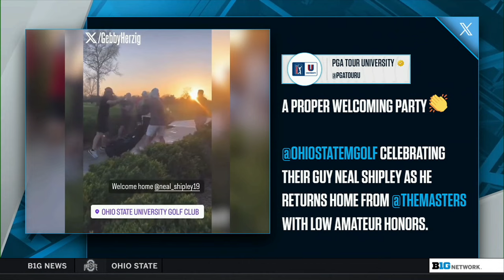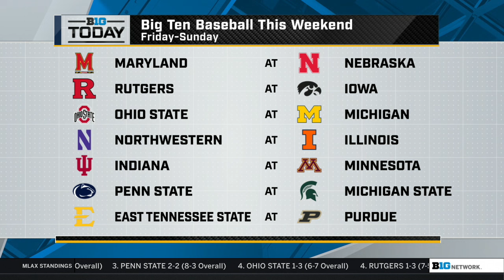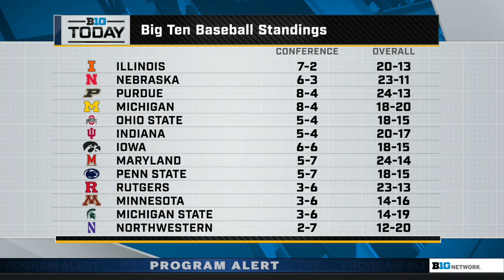Ohio State's Neal Shipley Plays in the Masters; Preview Spring Football & Baseball | B1G Today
00:00:00 - Spring Football Games This Weekend
00:11:51 - Interview: Ohio State Golfer Neal Shipley
00:20:39 - Preview: Baseball Series This Weekend
00:25:38 - Interview: Former Michigan Defensive Back Mike Sainristil
00:37:07 - Michael's Big Ten Awards Near Midseason